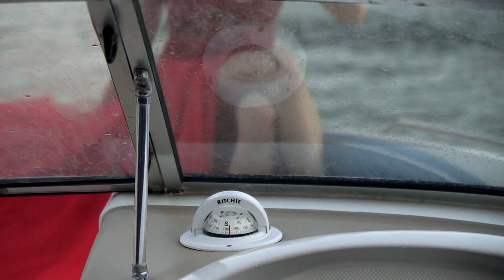Krisha Pre Debut Save The Date.